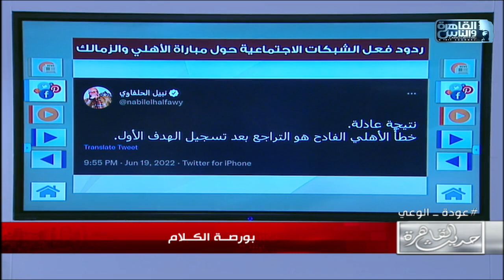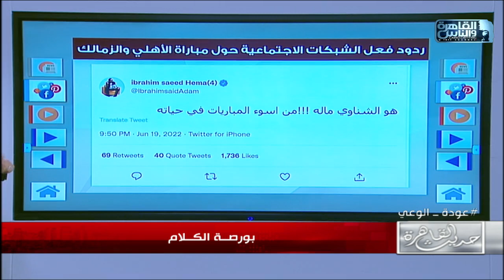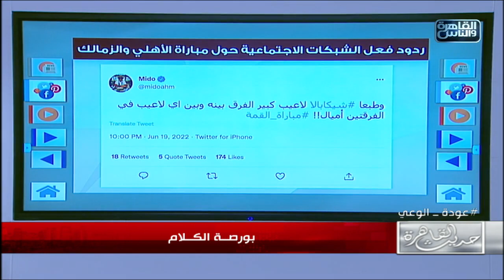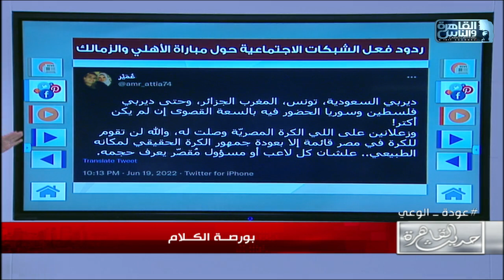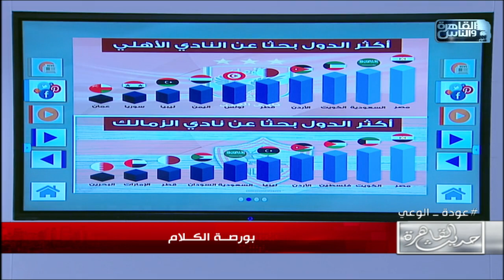ردود افعال الشبكات الاجتماعية حول مبارة القمة بين الأهلى والزمالك